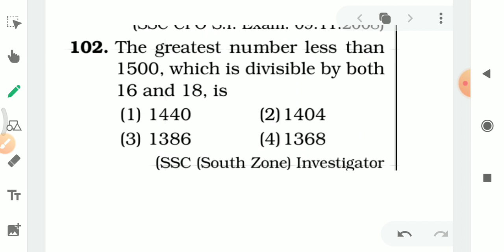ssc previous year question practice . number system math question . ssc के पूर्व बर्स की कुछ सबाल